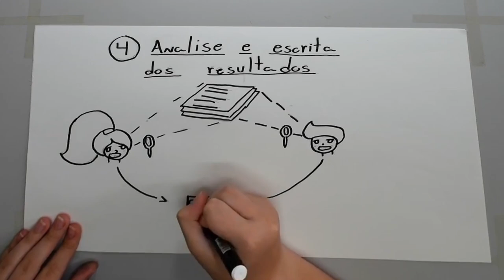Vamos falar sobre Estado da Arte?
A não ser que indicado na obra VAMOS FALAR SOBRE ESTADO DA ARTE? de LUCCA FLORÊNCIO PAGLIATO, FLAVIA LINHALIS, LIVIA LINHALIS ARANTES, ALBERTO CESAR JUNQUEIRA e SAVIO MISAEL MATOS MOREIRA disponível está licenciada com uma licença Creative Commons Attribution-NonCommercial-NoDerivatives 4.0 International